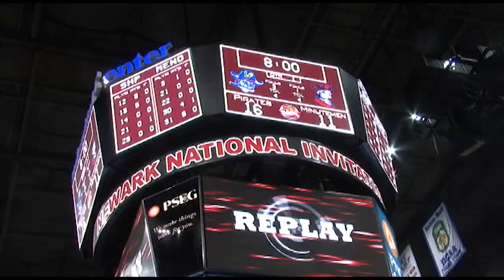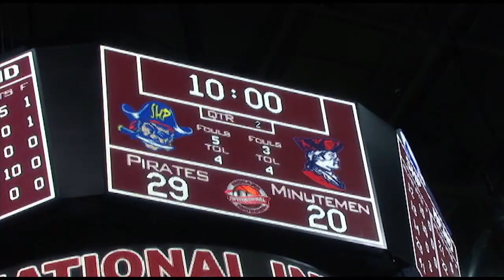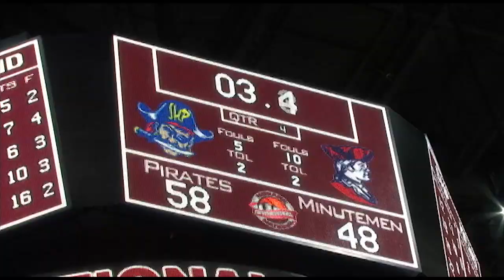Mendham vs Seton Hall Prep-1-28-11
...Dallas Anglin scored a game-high 22 points, including 4 three-pointers, to lead Seton Hall Prep to a 60-46 win over Mendham in the Newark National Invitational held at the Prudential Center in Newark. Anglin's performance earned him game MVP honors.

Sterling Gibbs added 19 points and Spencer Weisz hauled in 8 rebounds for the Pirates. Tore Vicarisi led Mendham with 20 points and was named game MVP for the Morris County squad.